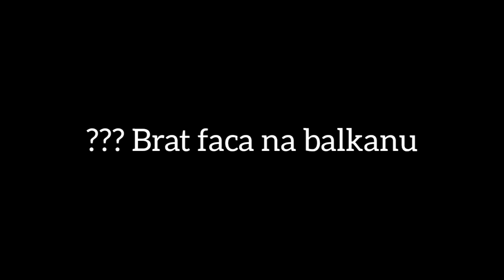🎃IGNJAT🎃-STUMBLE GUYS PESMA (TEKST)